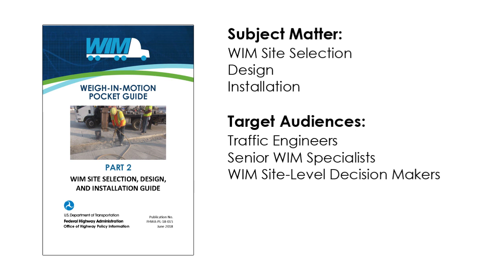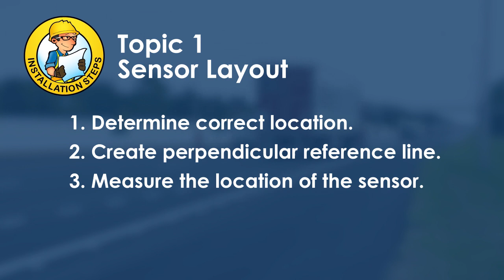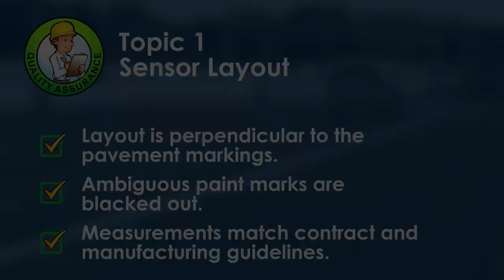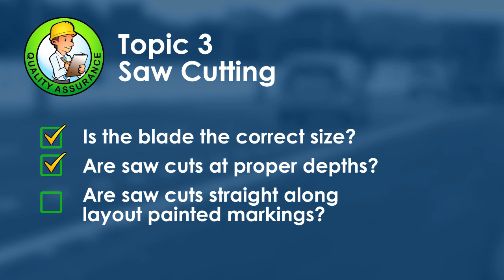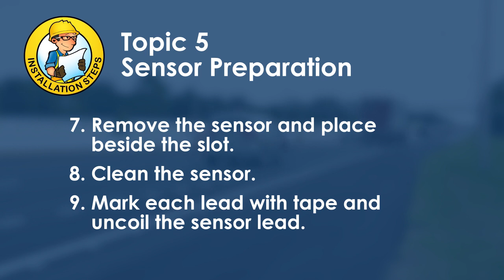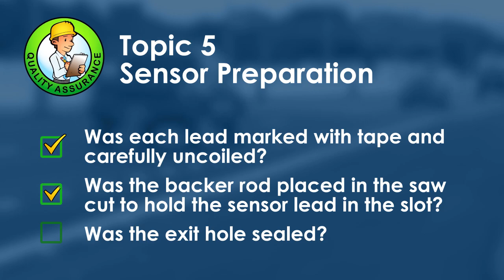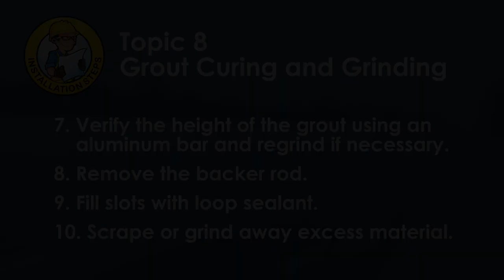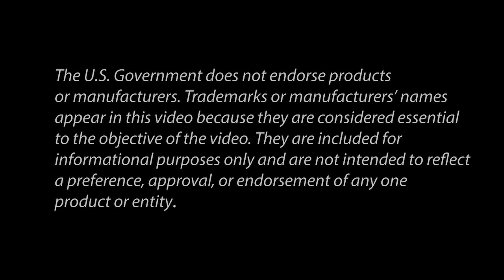Installation of Quartz Piezo Weigh-In-Motion (WIM) Sensors